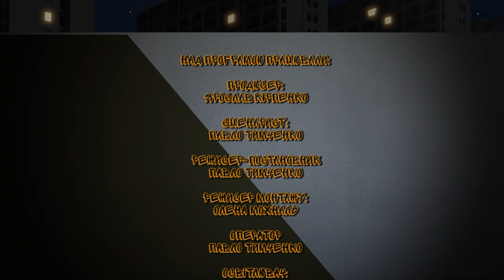Фанні кідс Випуск 494 вихід в ефір 05 06